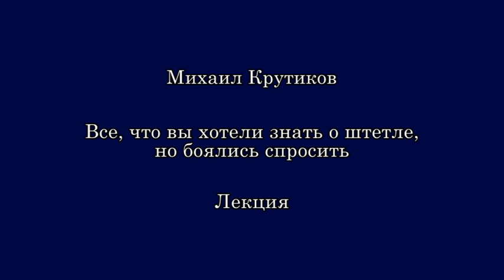Крутиков М. Все, что вы хотели знать о штетле, но боялись спросить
Лекция профессора Мичиганского университета Михаила Крутикова о штетле была прочитана во время школы-экспедиции по еврейской этнографии и эпиграфике в г. Глубокое (Белоруссия, Витебская обл.)25 июля 2015 г.
По многочисленным просьбам участников школы Михаил Крутиков прочитал 3-х часовую лекцию о том, что такое штетл, как он трансформировался в разные периоды, как менялся образ штетла в еврейской литературе.